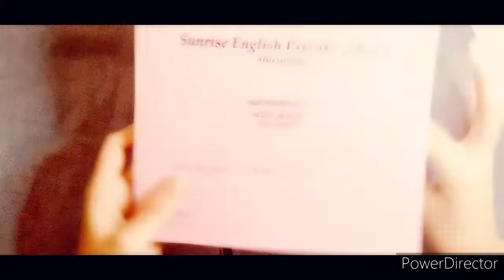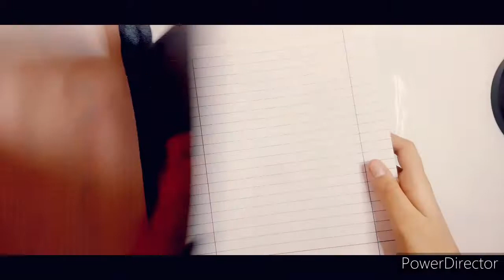How to customize an old school notebook to a beautiful journal || JJ'S WORLD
HI ALL!
I customized my old math notebook to a beautiful journal!! I've always wanted a journal like this, and I am really happy that it came out cute. Honestly the cupcake idea was really so random! If you have any old cloths or any old jeans you can try it out!